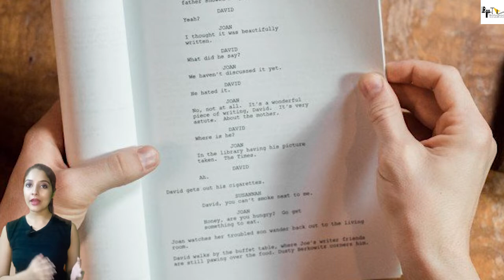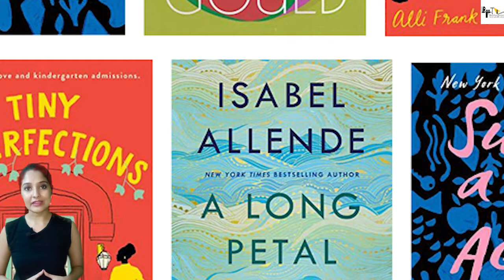Tiger 3 | 41 Hidden Facts | Salman Khan | Katrina Kaif | Emraan Hashmi | Ali Abbas Zafar | 2021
leaked salman salman love salmankhan Here are some Interesting and Hidden facts about the movie Tiger 3 by Bollygrad Studioz starring Salman khan, Katrina Kaif and Emraan Hashmi as the lead in the cast. This movie will be directed by Ali Abbas Zafar.

0:00 Intro
1:10 Will the Villains of the Upcoming Movie "Tiger 3" Steal all the Popularity and Love of the fans?
1:30 Which Superstar Could be the Latest Addition to the Star Cast of the Upcoming Movie "Tiger 3"?
2:00 What Role will 'Vishal' Play in the Movie "Tiger 3"?
2:40 Who is the Director and Screen Writer of the Upcoming Movie "Tiger 3"? Which are some Blockbuster Movie Given by the Director "Manish Sharma"?

Kya tiger 3 mai chayega villains ka jadoo ?
Kya maneesh sharma karwa payenge tiger 3 ko hit ?

@Ever Green Salman Khan Salman Khan Greatest Fans Club Salman Khan Greatest Fans Club Salman Khan Fanss Salman Khan Fans Club SalmanKhan😘Diehard😘Fans😘 Odisha Salman Khan Fans Katrina Kaif Katrina katrinakaif_fc_bd Katrinakaiflovers katrinakaif-wallpapers.net84.net Katrina_kaif_fan Emraan Hashmi emranhashmi509 Emran Hashmi Fan BOLLYWOOD ACTRESS BOLLYWOOD ACTRESS Bollywood Tollywood Tollywood & Bollywood Actor's Fan Club

Tiger 3 is an Amazing Movie of Superstar Salman Khan with Katrina Kaif as the Lead Cast.
Tiger 3 official trailer is out and is a Must Watch.
Tiger 3 Full movie starring Salman Khan and Katrina Kaif will be the 3rd Installment of the "Tiger Series".
Tiger 3 movie to be released soon in the Coming Year .
Tiger 3 Teaser and First look is Awesome and is Liked by the Fans alot.
Tiger 3 will be having an Amazing Action to Witness for the Audience on Big Screen.
Tiger 3 Songs are Awesome and Unbelievable.

Credits:
Editor: Aniket
Writer- Sneha Singh
Anchor- Pratichya Sandilya

Thumbnail: किसके आगे होगी salman की हवा टाइट?